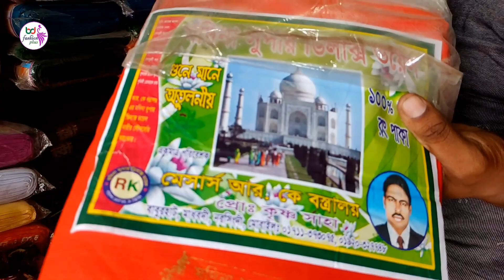জয়পুরি গজ কাপড়,লিলান,পবলিন,লিলেন,ভয়েল সকল গজ কাপড় কম দামে ক্রয় করুন /Yard cloth at low prices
আমার এই ভিডিওটির মাধ্যমে আপনাদেরকে দেখিয়েছি বিভিন্ন রকম গজ কাপড়ের দাম যেমন এখানে রয়েছে লিলিয়ান,জয়পুরি প্রিন্টের, ভয়েল,পাবলিক কাপড়।  এছাড়া আরও বিভিন্ন রকম কাপড় আমরা এই ভিডিওটিতে দেখেছি  আর আপনারা কিভাবে এখান থেকে খুব সহজেই ঘরে বসে সংগ্রহ করতে পারবেন  সেই তথ্য রয়েছে আমাদের এই ভিডিওটির  মধ্যে।  ভিডিওটি ধারণ করেছে নরসিংদী জেলার অন্তর্গত দেশের বৃহত্তর কাপড়ের পাইকারি মার্কেট বাবুর হাট এলাকা থেকে।
আপনার দোকানের ভিডিও আমাদের ইউটিউব চ্যানেলটি তে দেখতে আমাদের সাথে যোগাযোগ করতে পারেন এই নাম্বারটিতে 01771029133 তবে সবচেয়ে ভালো হয় আমাদের এই নাম্বারটি ইমো রয়েছে সেই ইমুতে ভয়েস এসএমএস করে রাখলে আমরা আপনাদের ভয়েস এসএমএস শুনে অবশ্যই আপনাদের সাথে আমরা যোগাযোগ করব ।

Through this video I have shown you the prices of different types of yarn fabrics like Lillian, Jaipuri print, voile, public fabrics.  We have also seen different types of clothes in this video and we have information on how you can easily collect them from here at home.  The video was taken from the Babur Hat area, the country's largest textile wholesale market in Narsingdi district.
BD Fashion Plus#Yards of cloth Voyel_clothes Publin_Clothes # 2021_Gaaz_Clothes_Price